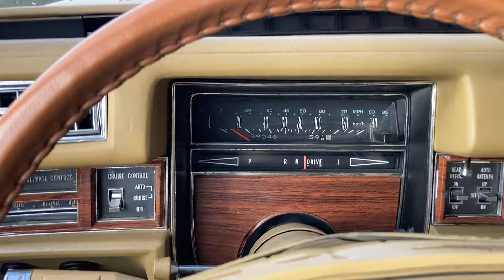Driving Eldorado neutel trading